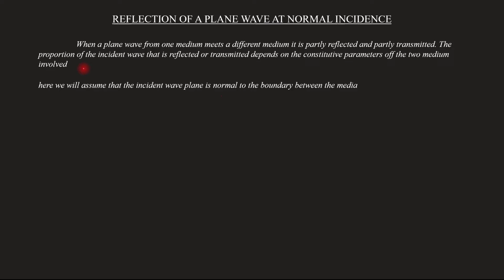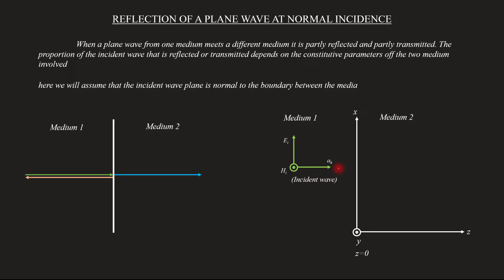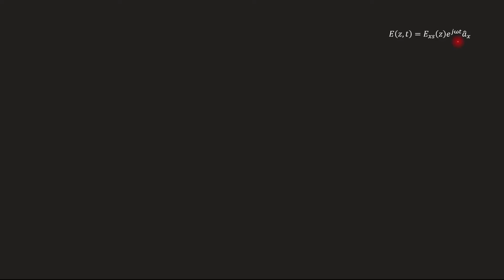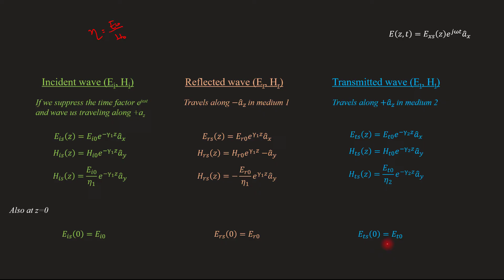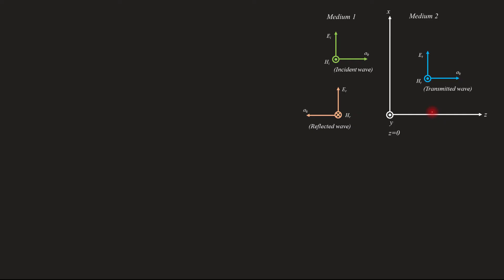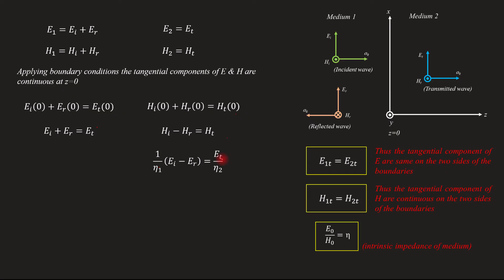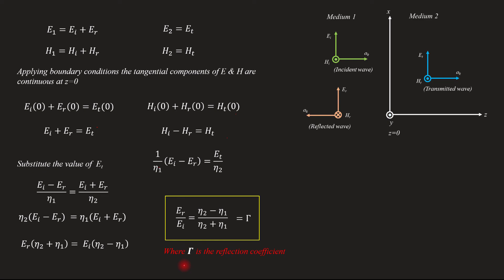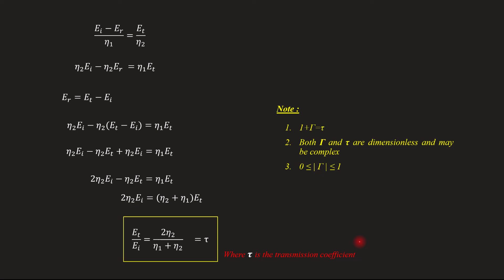Reflection of plane wave at normal incidence | EM - Module 3 | Lecture 52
Subject : Electromagnetics
Lecture 52
Topics covered
   Derivation of reflection of plane wave at normal incidence
   Derivation of reflection coefficient (Γ)
   Derivation of transmission coefficient (τ)